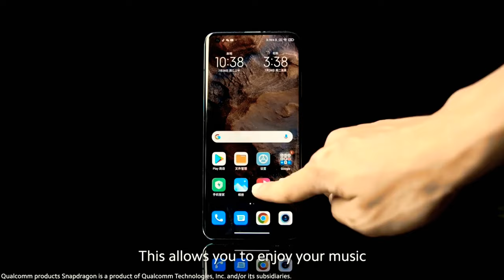MIUI 12 INDIA STABLE NEW SCHEDULE | MIUI 12 STABLE UPDATE RELEASE DATE | FIRST, SECOND, THIRD, BATCH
Download Link 👇

New update available! (Testers only)
Device: POCO F1 Global
Codename
Type: Stable Beta Recovery
Version: V12.0.0.3.QEJMIXM | 10.0
Size: 1.9 GB

➤ THANKS 😊

Deadline
16 July 9:00PM IST

Round 1

Mi 9
Round 2

POCOPHONE F1
POCO F1
Mi 10 Pro
Mi 10
POCO F2 pro
POCO X2
Mi 8
Redmi Y3
Redmi 7
Redmi 6A
Redmi 6
Redmi 8
Redmi 8A
Redmi 7A
Redmi Note 9s
Redmi Note8